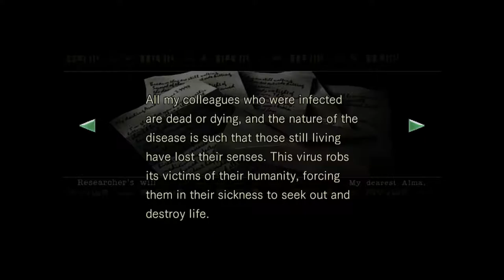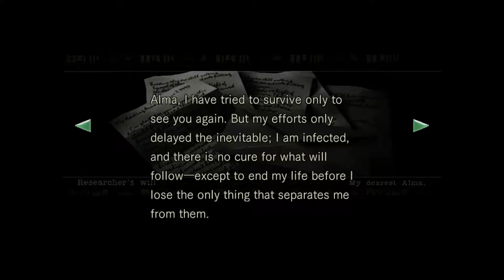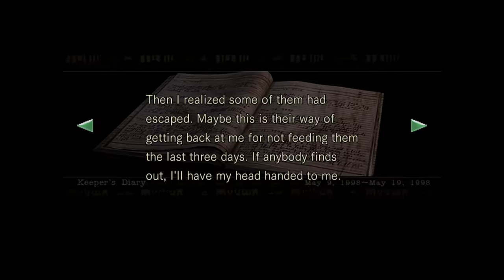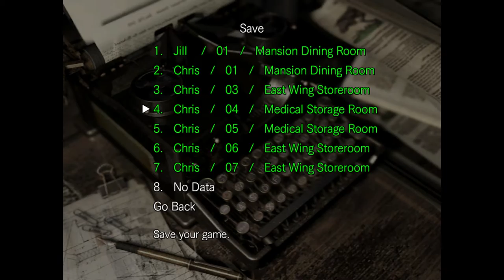Let's Play Resident Evil HD Remaster Part 6 - Bring Back The Funk.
I simply must have that funk.